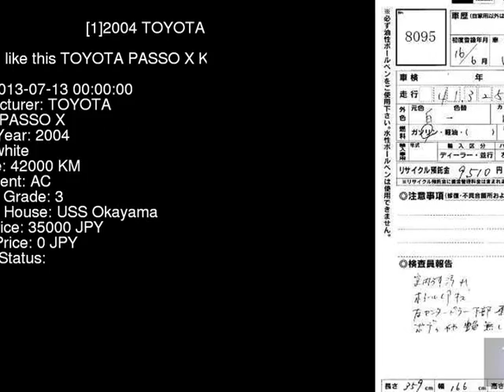2004 TOYOTA PASSO X KGC10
the Authority on JDMs since 2007!  . Details on this car from auction in Japan